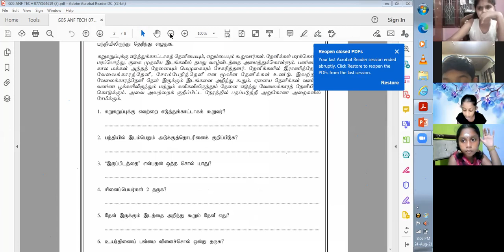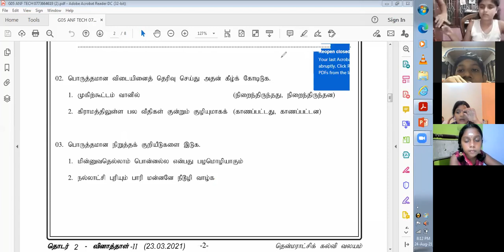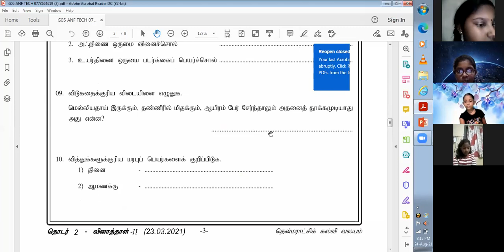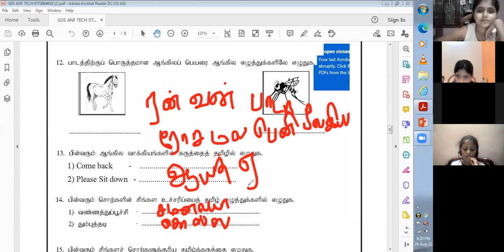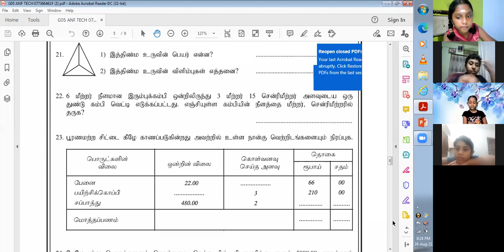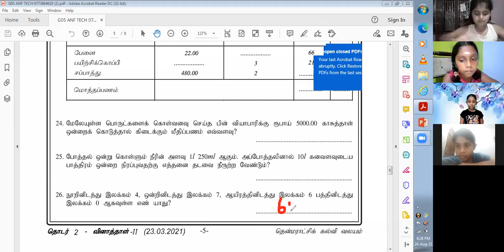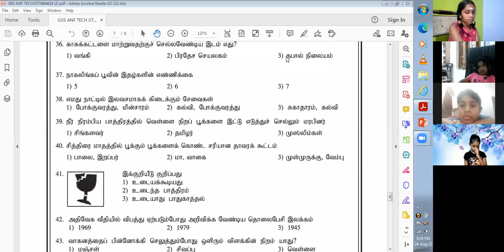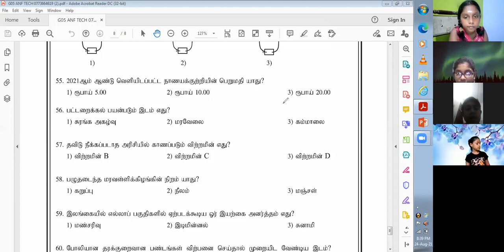பகுதி -2 கருத்தரங்கு -02 தென்மராட்சி Seminar Part -02